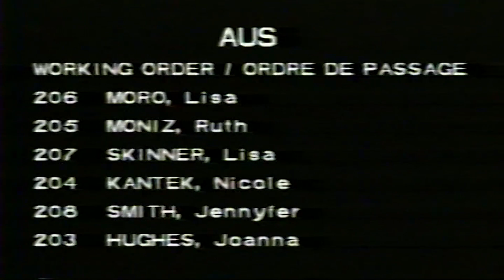HQ Australia Vault Team Optionals @ 1996 Atlanta Olympic Games